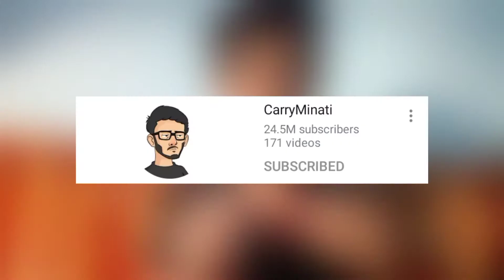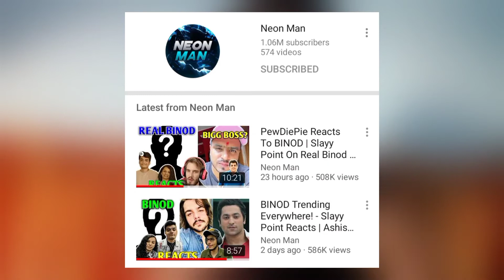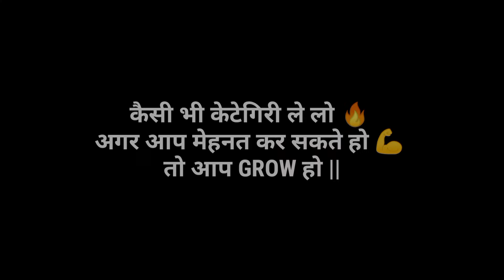10 Best Growing Categorys Channels | channel ke liye best categorys | Million of views 🔥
About - 10 Best Growing Categorys Channels | channel ke liye best categorys | Million of views 🔥

Your questions :

1 } Best categorys kon si hai
2 } kisa category me jayda views aayege
3 } binod
4 } Naman. nj
5 } YouTube channel ke liye best categorys
6 } viral categorys
7 } channel ke liye best categorys
8 } kis category me jayda pesa milta hai
9 } binod kon hai
10 } technical guruji
11 } technical yogi
best categories to start a youtube channel telugu,
best categories to sell on amazon,
best categories to start a youtube channel,
best categories to sell on amazon fba,
best categories for instagram,
best categories dokkan battle,
best categories to sell on ebay,
best categories for amazon fba,
best selling categories on amazon,
dokkan battle best category team,
best instagram business category,
best category channel,
youtube best category channel,
best instagram creator category,
best youtube cpm category,
best category for cooking channel,
best category ethernet cable for gaming,
best earning category on youtube,
best in every category fortnite,
best category of youtube channel,
best categories in dokkan battle,
best jeopardy categories,
best kamehameha category team,
best category leaders dokkan,
best movies categories,
best nba player category,
uc news best category,
best categories to sell on amazon 2020,
best product categories to sell on amazon,
best category for youtube channel 2020,
best category for youtube channel in india,
best youtube category in 2020,
best category for youtube channel in india 2020,
best category for youtube channel 2020 telugu,
best category for youtube channel 2020 bangla,
best category in 2020,
best hyatt category 4
Best categorys kon si hai,kisa category me jayda views aayege,binod,Namannj,YouTube channel ke liye best categorys,viral categorys,channel ke liye best categorys,kis category me jayda pesa milta hai,binod kon hai,technical yogi,technical guruji,10 Best Growing Categorys Channels | channel ke liye best categorys | Million of views 🔥,best category for youtube channel,youtube channel ideas,youtube channel ideas 2020